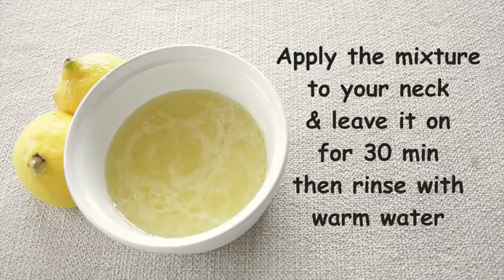Dark Neck Whitening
Beauty tips for Dark neck whitening

Home remedies for dark neck whitening